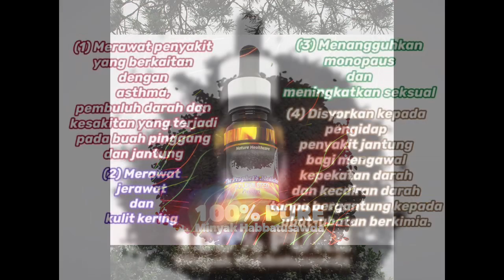Pusrapi Golden Seed Semestinya Awesome!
GOLDEN SEED.

Merawat penyakit yang berkaitan dengan asthma, pembuluh darah dan kesakitan yang terjadi pada buah pinggang dan jantung

·  Untuk kecantikan – merawat jerawat dan kulit kering
·   Menangguhkan menopaus dan meningkatkan seksual
·  Disyorkan kepada pengidap penyakit jantung bagi mengawal kepekatan darah dan kecairan darah tanpa bergantung kepada ubat-ubatan berkimia.